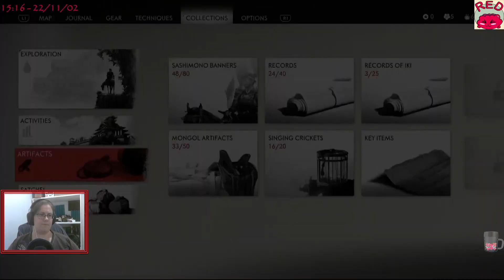Redfruit1 joue à Ghost of Tsushima (Part 39) - DLC Île Iki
DLC Île Iki. Streams de Redfruit1 de Ghost of Tsushima: Director's Cut. PS4, difficulté: Létale.